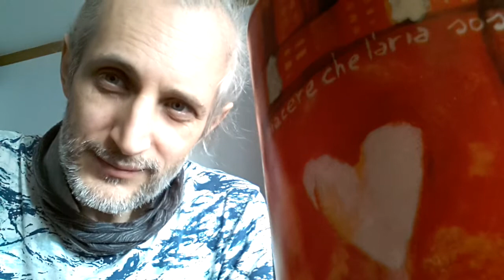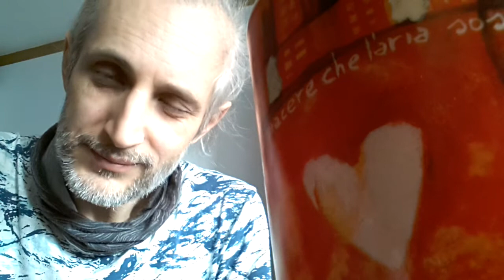Gegen krankmachende Beziehungen hilft nur wahrer Liebe zu sich selbst und dein Lebenshunger.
ohne Koma und ohne Punkt

ich bin der ich bin
pavelfromnachodka
ich lebe
ich liebe
ich liebe das Leben
und das Leben liebt mich
ich bin das Leben und
ich bin die Liebe
ich vergebe und lebe
ich weine und reinige
mich bis ich rein bin
ich vergebe mir selbst
und lasse los was hält
ich bin der ich bin weil
ich bin wie ich bin
ich bin frei weil ich bin
der ich bin
ich bin licht weil ich
liebe bin gebe und
vergebe
ich liebe mich ich liebe dich
ich sehe mich ich sehe dich
wir sind so gleich und doch so anders
bleib ewig und immer ein
kind und du bleibst ewig und immer du selbst
vergebe und lebe und liebe
ich bin mutig wie das leben
liebe nicht nur sei die Liebe
nimm keine schuld an und
beschuldige niemanden
sich gewiss sein bei allem was man tut
ich habe geträumt ich bleibe ewig
und immer ein kind und so ist es
geschehen
sei dir in dir sicher
Piligrim volunteer
2021